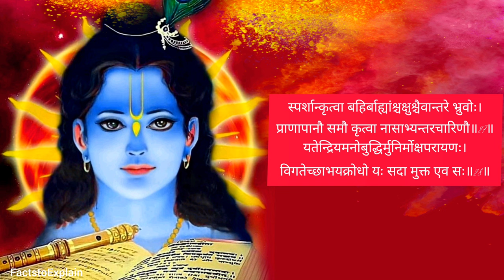भगवद गीता अध्याय - 5 (कर्मसंन्यासयोग) | Bhagavad Gita Chapter 5 | श्री गीता के ज्ञान की कथा Part-5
भगवद् गीता - यह दुनिया साहित्य के इस क्लासिक का सबसे व्यापक रूप से पढ़ा जाने वाला संस्करण है। इसमें पांच मूलभूत सत्यों का ज्ञान है: कृष्ण (भगवान),

bhagavad gita
bhagavad geeta
bhagavad gita in english
bhagwat geeta
shrimad bhagvat geeta adhyay 5
adhyay 5 sloka bhagavad gita
learn bhagavad gita
bhagavad
bhagvad geeta
bhagvad geeta
bhagavad
bhagwat geeta
भगवद गीता
गीता
श्रीमद भगवद गीता प्रवचन
गीता सार
अध्याय